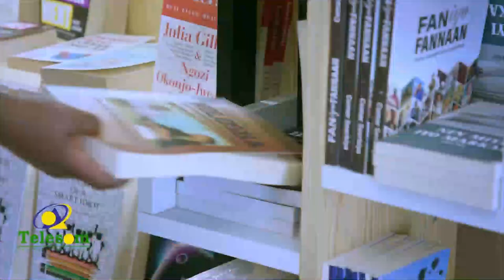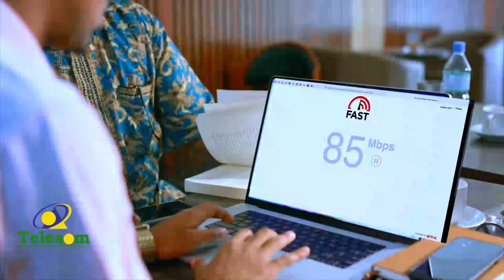"Dhimashadu waa 100 Dhaawacuna waa 300, weyna sii kordhayaan..." Madaxweynaha Soomaaliya.